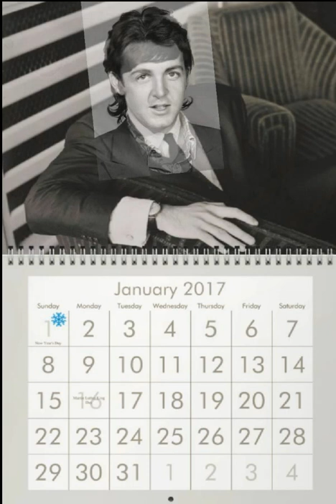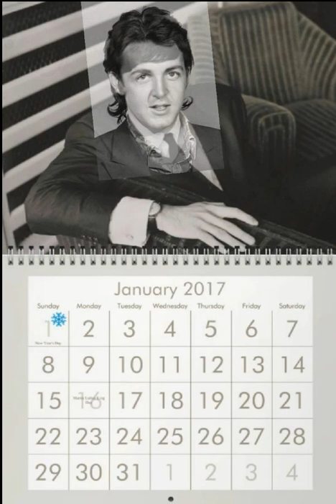Paul McCartney Photo Comparison 1963 - 1971